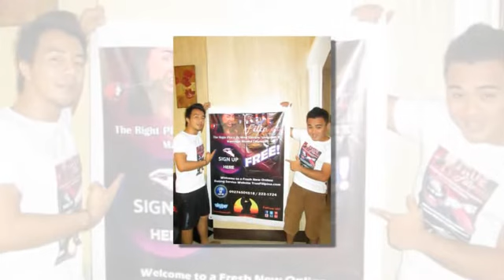True Flilipina - Philippine Dating Site Service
New Dating Site